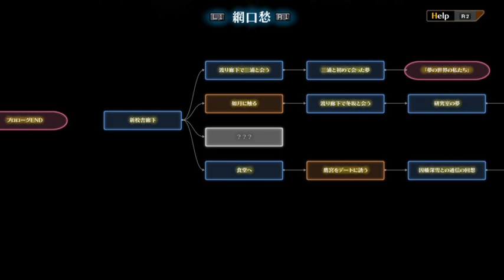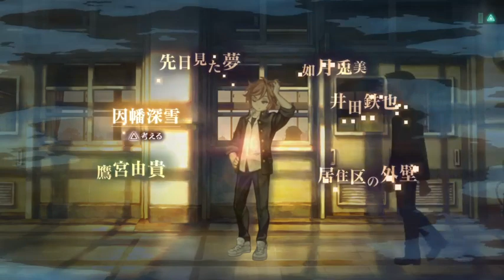31【初見実況】十三機兵防衛圏